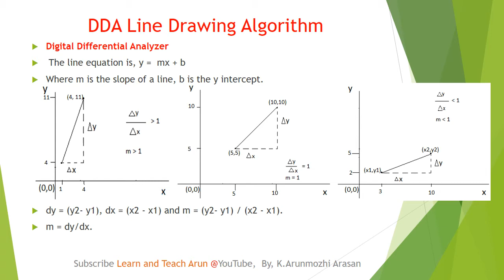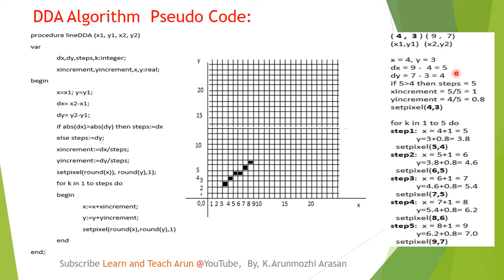DDA ALGORITHM in TAMIL | DDA LINE DRAWING ALGORITHM with Example in TAMIL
Correction at 3:32 dy/dx = 7/3 = 2.33

DDA Line Drawing Algorithm in Computer Graphics with Example in Tamil
| DigitalDifferentialAnalyzer Line Drawing Algorithm in Computer Graphics | CRTInTamil | ComputerGraphicsInTamil | DDA Algorithm code, step by step execution with example
2d transformation in computer graphics | bresenham line drawing problems | line drawing algorithm in computer graphics | bresenhams circle drawing algorithm | Bresenham's line algorithm | random scan display in computer graphics | crt in computer graphics | video display devices in computer graphics | flat panel display in computer graphics | cathode ray tube in computer graphics | raster scan system in computer graphics | basic transformation in computer graphics | Computer Graphics in Tamil

Follow the link for Computer Graphics for B.Sc. BCA students in Tamil.

R Programming notes ppt R programming video lectures R language R tool R Studio | TOC video lectures Theory of Computation lecture notes ppt Theory of computing notes JFLAP Automata Theory ppt | Python programming basics ppt Python data science Data Mining Machine learning Python video lectures Python in Anaconda IDE PyCharm Python IDLE | Computer Graphics notes ppt | TheoryOfComputing | TRB COMPUTER SCIENCE